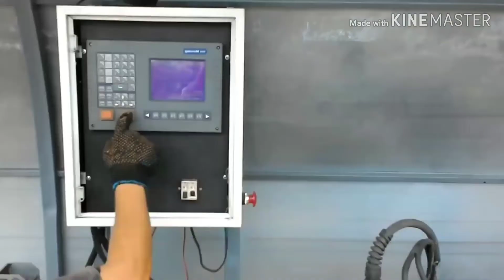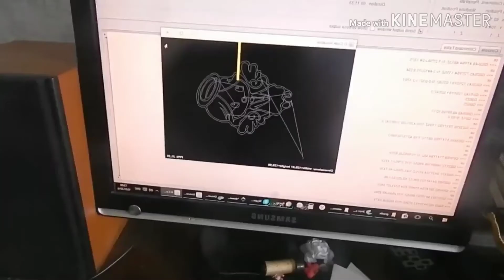Robotic Iron Cutting Machines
In this video, I will show you how a robotic machine working, and how it cuts iron in a simple way. The machine is very effective and easy to use.